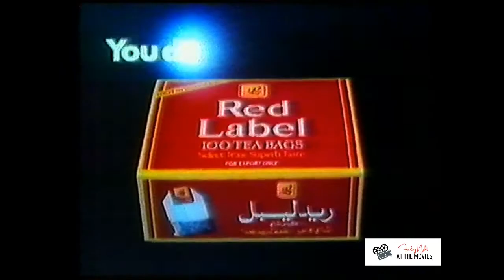Retro ad for Red Label Tea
Check out this retro ad for Red Label Tea - I'm not sure which country this originated from, but I have taken it from an old UK release Bollywood VHS tape.